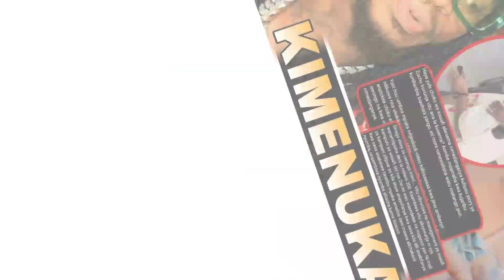Mange Kimambi To Zuchu: Diamond Will Always Be A Cheater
In the heart of Wasafi, where glittering lights and pulsating beats painted the night, a storm was brewing—one that would shake the very foundations of the music empire. At the center of this tempestuous whirlwind were three remarkable personalities: Zuchu, Mange Kimambi, and Gigy Money.
The air was thick with controversy, and it all began with a rumor, as rumors often do. The whisperings in the music industry corridors spoke of a clandestine affair between SIMBA, the Tanzanian music sensation, and the sultry songstress, Gigy Money. It was a tale of passion and secrecy that had ignited a frenzy among fans and gossipmongers alike.
Mange Kimambi, a US-based blogger known for her relentless pursuit of celebrity scandals, thrust herself into the limelight. She claimed to have evidence of SIMBA's alleged infidelity, which she insisted on sharing with the world. According to Mange, Diamond had even served Zuchu with breakup notices, but the resilient songstress had refused to budge.
Zuchu, with the grace of a swan and the spirit of a lioness, was having none of it. She saw Mange as a parasite, thriving on the misery of others, and she was determined to set the record straight. In a fiery retort, Zuchu publicly accused Mange of making a living by making people miserable. She demanded that Mange table her evidence, daring her to expose the truth